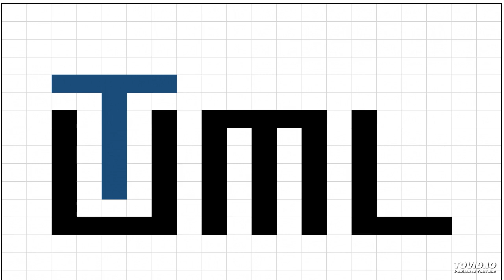Franken Lincoln Stein - Tuml